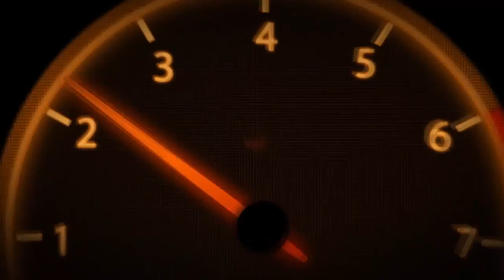16° EPISODIO DELLA SERIE UNNA 15 FS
Ciao a tutti ragazzi da falcocrest in questo episodio andremo a trinciare insilato di mais e andremo a raccogliere barbabietole con il nuovo macchinario la Ropa buona visione mettete un bel mi piace condividete e lasciate un bel like iscrivetevi al canale